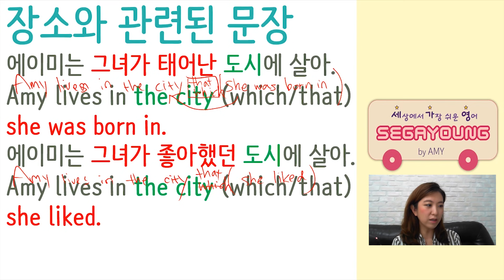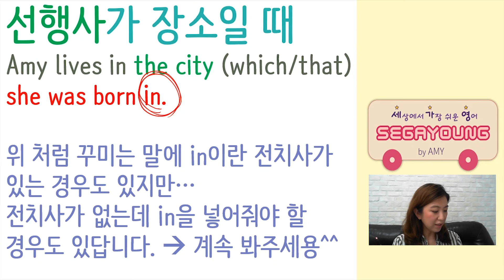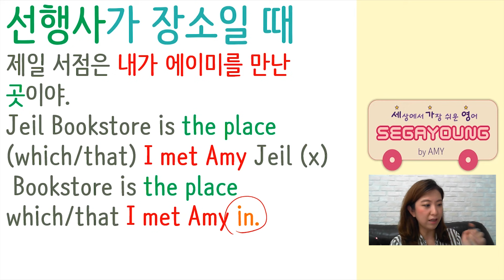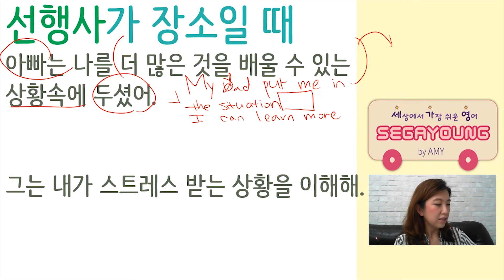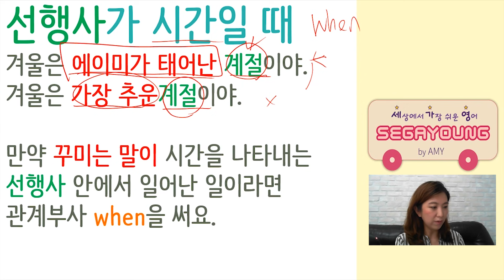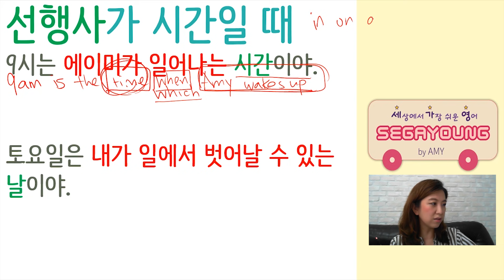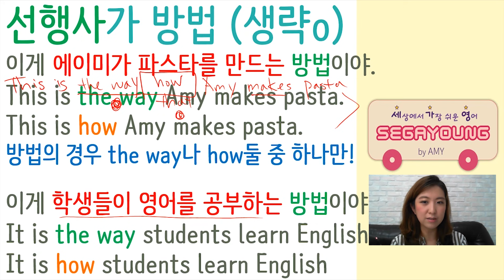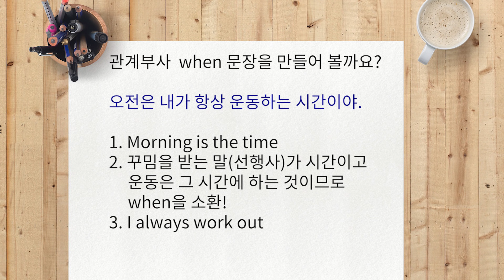세가영 123화 _ 관계부사를 when, where 해석이 안된다면 배워봐요#관계부사#where#when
세상에서 가장 쉽게 영어를 가르쳐 드립니다. 저는 세가영 선생님 에이미 입니다.

관계대명사도 다뤘겠다, 관계부사는 언제쯤 강의를 올려주려나 기다리는 분들이 계셨을텐데, 오늘에야 올리게 되었네요. 영어 지문을 읽다가 when, where 같은 의문사가 나왔는데, 언제, 어디서라고 해석했더니 문장의 의미가 이상해지는 경험을 해 본 분들 있으실 겁니다. 그건 모양은 의문사 같지만, 관계부사로 사용되었기 때문이에요. 관계대명사편을 잘 이해하시고 계시다면, 관계부사편은 정말 이해가 빠르게 되실 거에요. 만약 관계대명사편을 보지 않은 분이시라면, 한번 개념을 익히고 이 강의를 보시는 걸 추천합니다. 그러면 오늘도
영어를 정복하러  가 볼까요?!